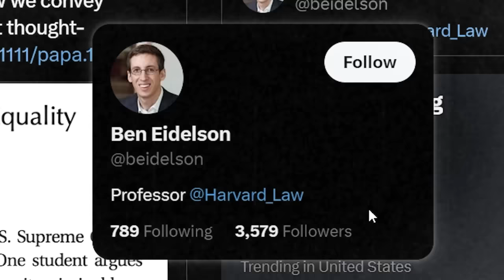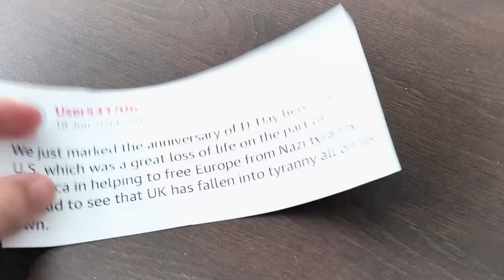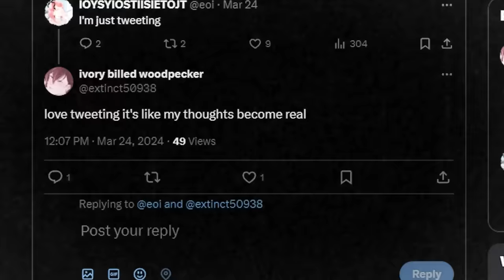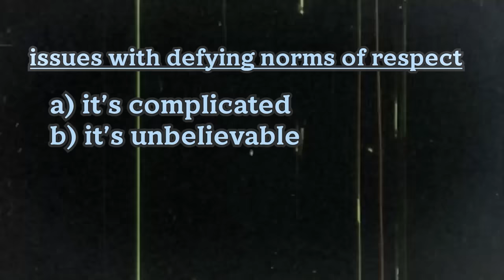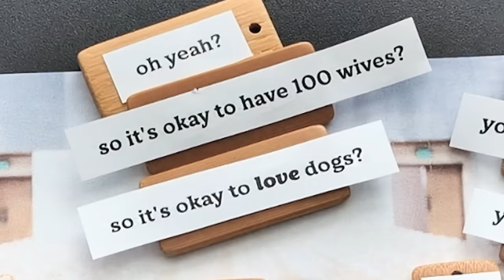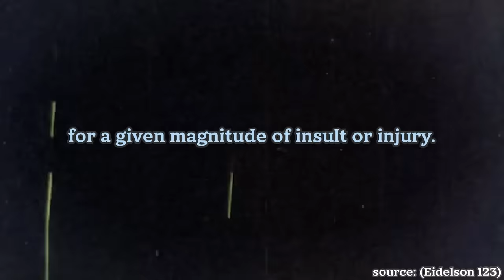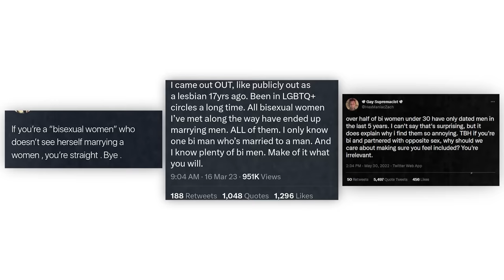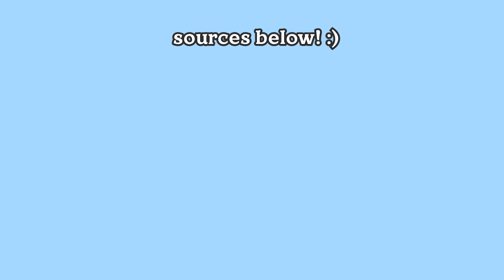when is offense justified?: analyzing norms of respect & offensive content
when does offense become harmful? how can we tell who is justified in feeling offended? the answer can often be unclear. this video focuses mostly on identity-related offenses and discusses Benjamin Eidelson's concept of the etiquette of equality.

✧･ﾟ: *✧･ﾟ:* i'd love to hear what you all have to say  *:･ﾟ✧*:･ﾟ✧

TIMESTAMPS:
00:00 Lawrence v. Texas
3:21 case #1: facebook has consequences
5:55 harm vs. offense
8:00 case #2: politicians are redditors
11:35 etiquette
15:14 etiquette of equality
16:13 case #3: more than just clothes
18:30 when offense is unjustified (britta & moon boots)
19:12 revisiting Lawrence v. Texas
20:17 respect inflation
24:36 how to proceed?
26:04 biphobia discourse on twitter
28:44 building solidarity
31:42 systemic injustices

socials:
  ,, tiktok: @olisunvia (never active, just for your interest)

SOURCES:
Eidelson, Benjamin. "The Etiquette of Equality." 2023.
Mason, Rowena., Weaver, Matthew., & Dyer, Henry. "Biggest Tory donor said looking at Diane Abbott makes you ‘want to hate all black women’." 2024.
Rustin, Susanna. "Is it right to jail someone for being offensive on Facebook or Twitter?" 2014.
Young, James O. "Profound Offence and Cultural Appropriation." 2008.